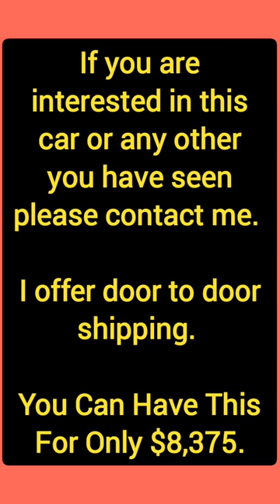1991 Mexican Spec Ford Taurus Wagon - Stock # - 30917A - Mercury Sable Front - 3.8L V6 - Rare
1991 Mexican Spec Ford Taurus Wagon - Stock # - 30917A - Mercury Sable Front - 3.8L V6 - Rare